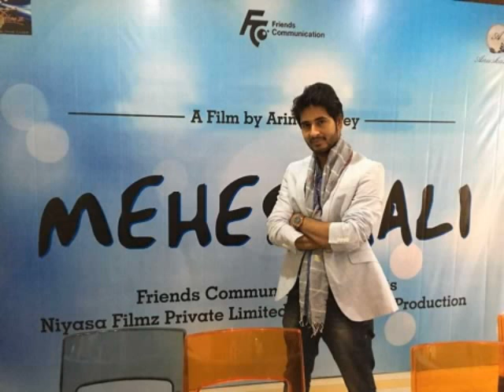Meher Ali Trailer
Movie name - Meher Ali
Director -Arindom dey
Cast -Hiraanchatterjee, Sathorupa, komoleshor Mukharjee and others